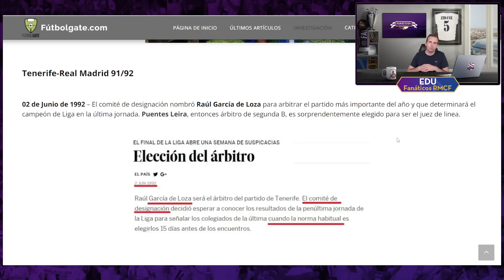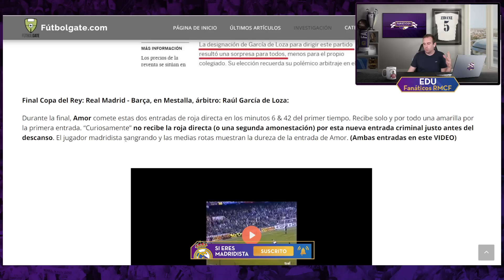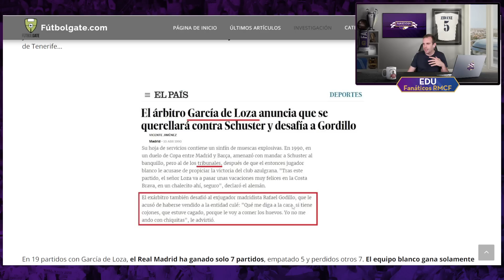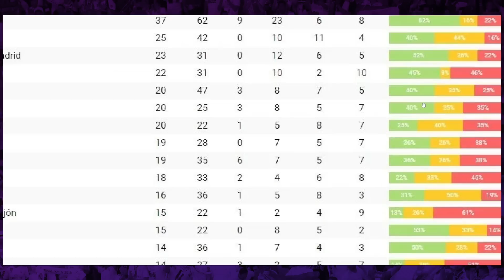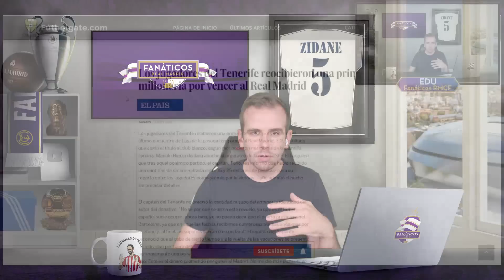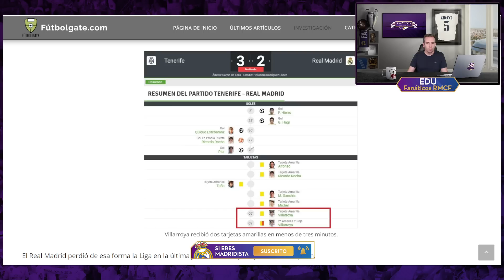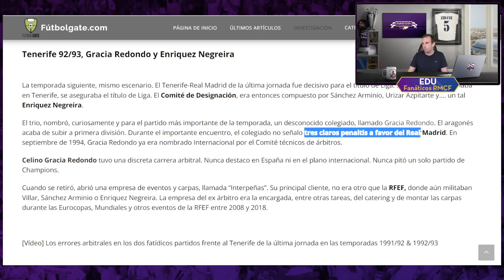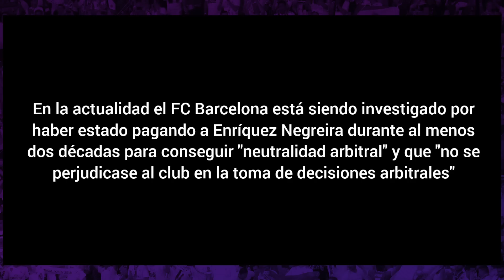🤐 AMAÑOS, SOBORNOS... ASÍ ROBARON 2 LIGAS CONSECUTIVAS al REAL MADRID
🏟 INFORMACIÓN:
🔍 El polémico partido Tenerife-Real Madrid de 1992: ¿Corrupción arbitral y soborno descubiertos?"

📝 Descripción:
En este fascinante video, exploramos los inquietantes acontecimientos que rodearon el trascendental partido Tenerife-Real Madrid de la temporada 1991/1992, el cual definió al campeón de la Liga. Desde el polémico nombramiento del árbitro Raúl García de Loza, conocido por su historial controvertido y sanciones previas, hasta el impactante intento de soborno por parte del Barcelona al jugador del Real Madrid, Luis Milla, esta historia revela los entresijos de una época oscura en el fútbol español. ⚽🧐

Descubre cómo un jugador del Barcelona se acercó a Milla con una oferta para influir en el resultado del partido, ya sea provocando un penalti o anotando un gol en propia puerta. Además, se revela cómo el periodista José María García, presuntamente, frustró las investigaciones al informar al Barcelona y evitar que contactaran nuevamente a Milla. 💰🤫

Sumérgete en los momentos cruciales del partido, marcados por decisiones controvertidas del árbitro García de Loza, incluyendo la anulación de un gol legítimo del Real Madrid y la injusta expulsión de uno de sus jugadores. Estos eventos favorecieron al Tenerife, quien logró remontar el partido y, a su vez, permitió al Barcelona coronarse campeón de Liga. ⚖️⚽🔀

Lamentablemente, las investigaciones sobre el escándalo arbitral y el intento de soborno parecieron quedar en el olvido, dejando muchas preguntas sin respuesta. Además, se revelan otros incidentes similares en encuentros posteriores entre el Real Madrid y el Tenerife, donde nuevamente se produjeron errores arbitrales en detrimento del equipo madrileño. ❓🔍🔁

Exploramos la falta de consecuencias y de investigaciones en relación con estos incidentes, y también se analizan las carreras posteriores de los árbitros involucrados, como García de Loza y Gracia Redondo, así como los posibles vínculos de este último con la RFEF a través de su empresa de eventos y carpas. 🧐🔍📈

Por último, desentrañamos un intrigante homenaje llevado a cabo por el presidente del Barcelona en aquel entonces, José Luis Núñez, al presidente de la RFEF, Ángel María Villar, tras estos sucesos. Se plantea la especulación de que este homenaje podría haber sido un gesto de agradecimiento por "mirar hacia otro lado" en los casos de corrupción relacionados con los partidos Tenerife-Real Madrid, que en última instancia, beneficiaron al Barcelona. 🤝🏆😱

No te pierdas este apasionante video que arroja luz sobre uno de los episodios más oscuros y controvertidos en la historia del fútbol español. 🎥